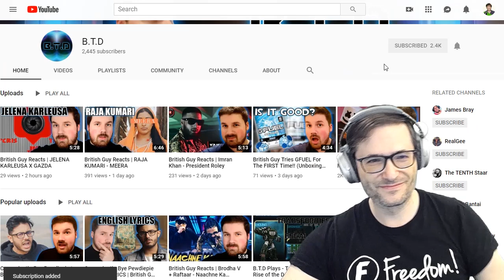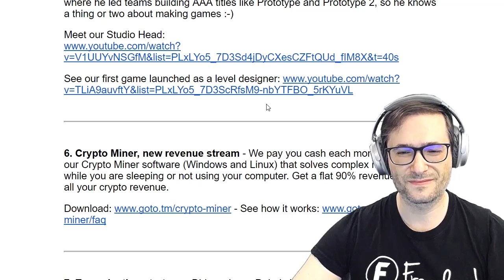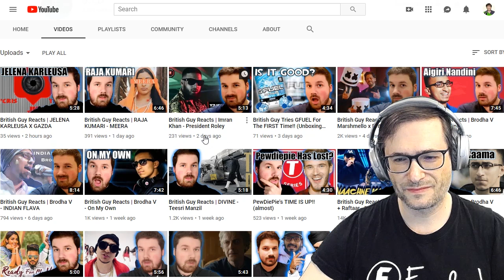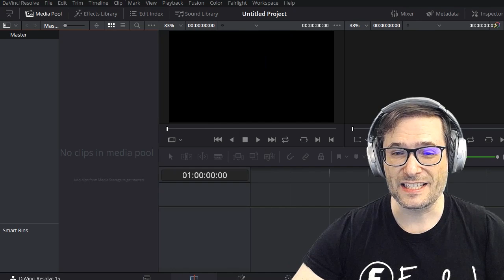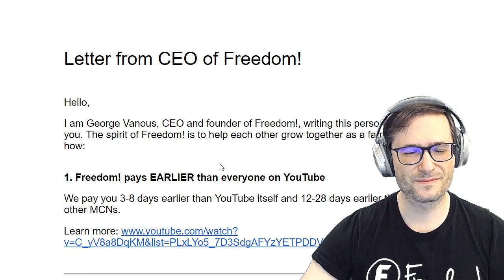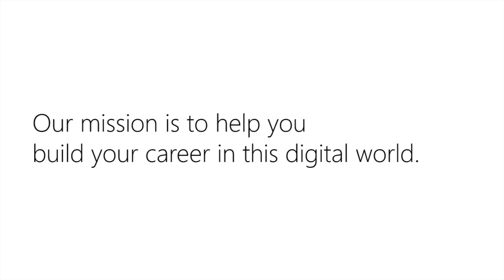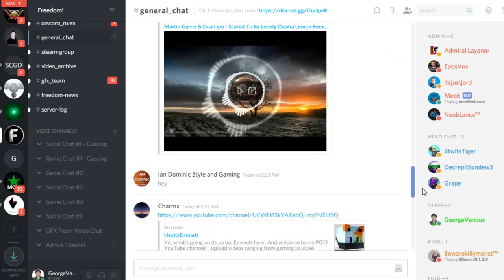★ Beating YouTube 4k-1k - How Brad did it - Now a Freedom! recruiter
See how Brad beat the YouTube 4k-1k rule to re-monetize his channel!

▼ Heartbeat

▼ Freedom! links

Freedom! community

Freedom! support

Freedom! Twitter

1. Music Factory is 100% safe to use because Freedom! owns all the music outright

2. Uzer Music, Position Music and FiXT music, all together on the Uzer website and used in Call of Duty, NBA and Far Cry, is now free for all Freedom! partners

4. AudioMicro 150,000+ catalog of music and sound effects licensed for free to all Freedom! partners for commercial purposes